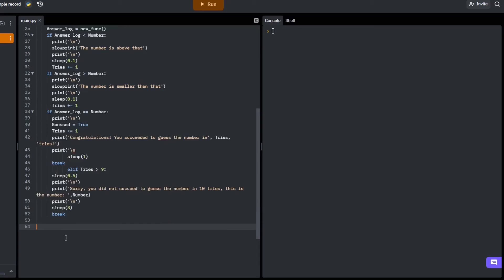Higher or Lower Ep #3/4 - Input/Output - Python script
Hello! Welcome to my video on how to make Higher or Lower, in this video I will show you the last part of creating this game. I made a bit of a typing mistake so look at the photo at the end of the video for the correction.